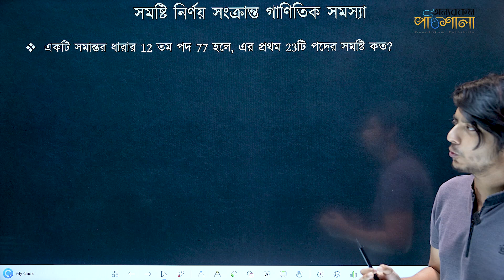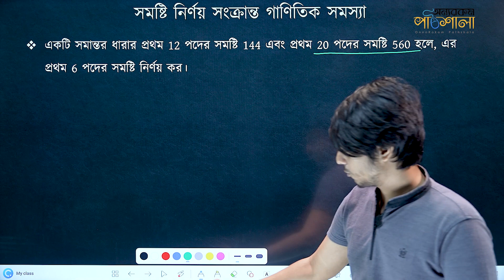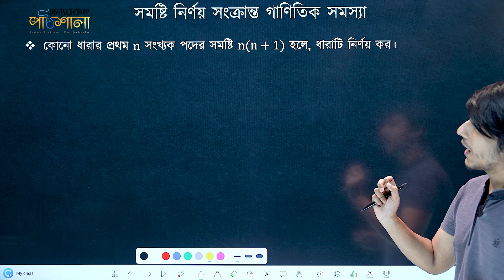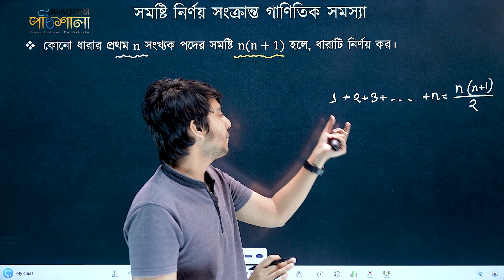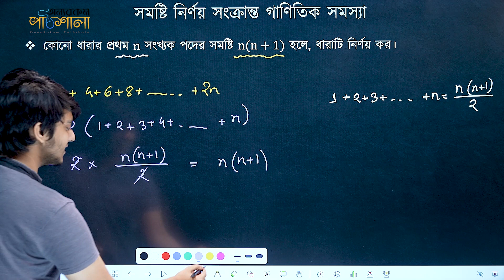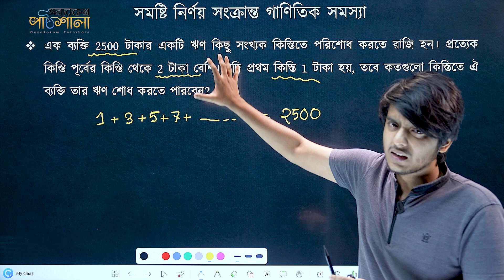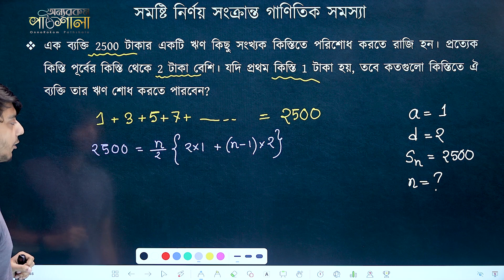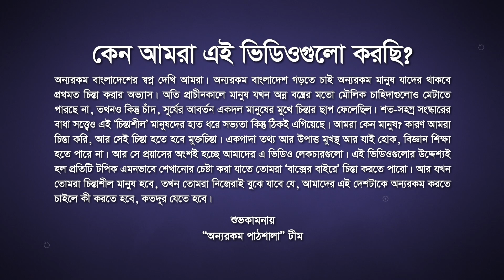06. সমান্তর ধারার সমষ্টি নির্ণয় সংক্রান্ত গাণিতিক সমস্যা - পর্ব-২ | অন্যরকম পাঠশালা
Class: SSC
Subject: General Math
Chapter: Finite Series (সসীম ধারা)
Topic: সমান্তর ধারার সমষ্টি নির্ণয় সংক্রান্ত গাণিতিক সমস্যা (Problems on Determining the Sum of Arithmetic Series) - পর্ব-২
Lectured by: Mitul Rahman Ontor

# Finite Series (সসীম ধারা) - Ontor